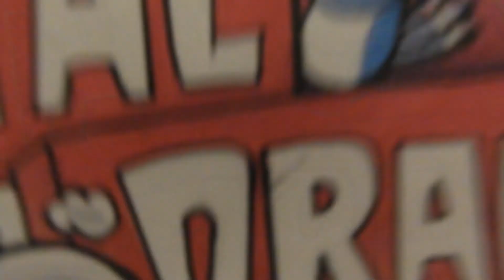I Made a Cartoon Network Doodle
My Art Equipment
►Copic Sketch Markers (Set 72A)
► Faber-Castell Broadpen (my inking pen)
►Faber-Castell Polychromos Colour Pencils (Set of 36)

FILMING AND EDITING:
►Nikon Coolpix B700 (camera)
►Adobe Premier Pro (software)